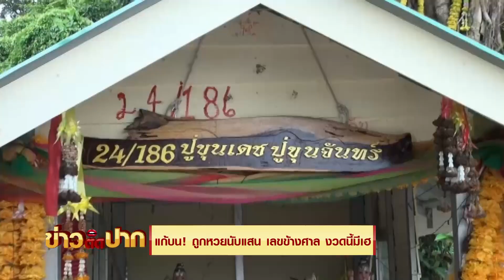ปู่ให้โชค เลขเด็ด เลขดัง งวดนี้นับเงินล้าน l ข่าววันนี้ True4U